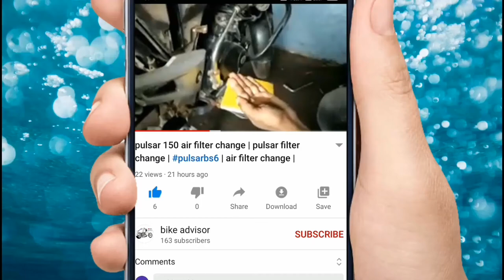honda activa new | honda activa new restoration | honda activa denting painting | agra bike mechanic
honda activa new | honda activa new restoration | honda activa denting painting